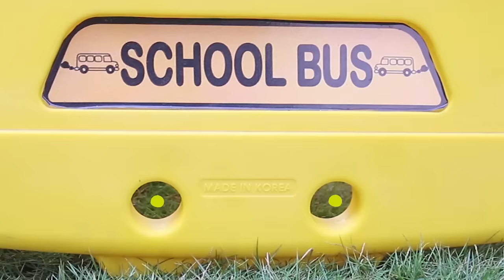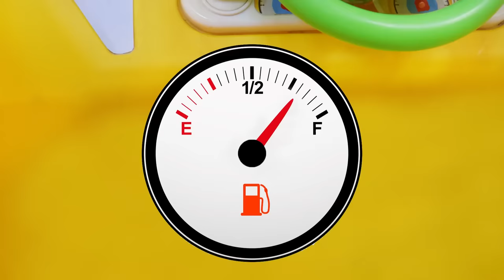Wheels on the Bus Song | Suri & Annie Sings Nursery Rhymes and Children Songs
Sing-along to the Wheels on the Bus song with Suri and Annie! Do you like to sing and dance to nursery rhymes children songs?